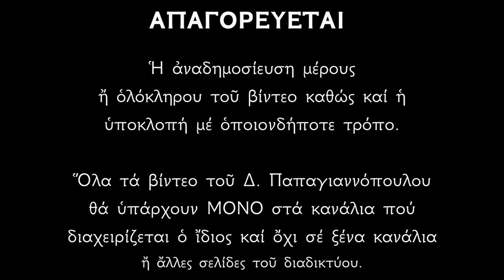Απολυτίκιο Αγίου Ιακώβου του Πέρσου - 27 ΝΟΕΜΒΡΙΟΥ | Δημήτριος Παπαγιαννόπουλος